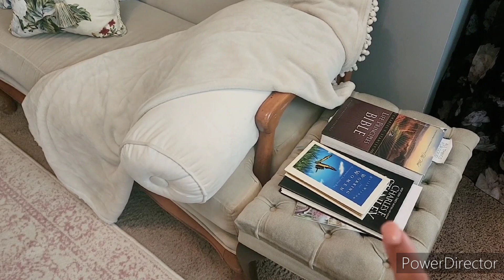My FBMP Finds!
Hi There!
I am sharing my FBMP finds on the channel today! I hope you enjoy it and enjoy some of my recent little finds. Everything is linked below.

(if you are local and purchase a ticket, please add my name S. Shockley to the do you know a Guild member box)

* The ring that I am wearing:

* Shop the Brightest Bloom:
Body cream
Body butter